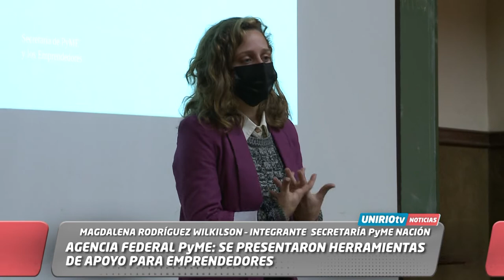AGENCIA FEDERAL PyME: SE PRESENTARON HERRAMIENTAS DE APOYO PARA EMPRENDEDORES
MAGDALENA RODRÍGUEZ WILKILSON – INTEGRANTE  SECRETARÍA PyME NACIÓN